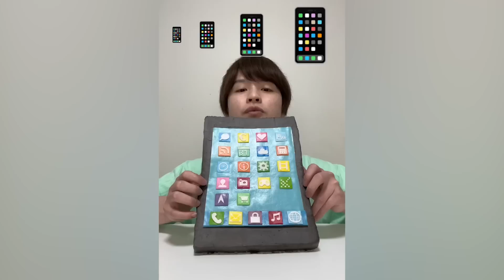Saito09 funny video 😂😂😂